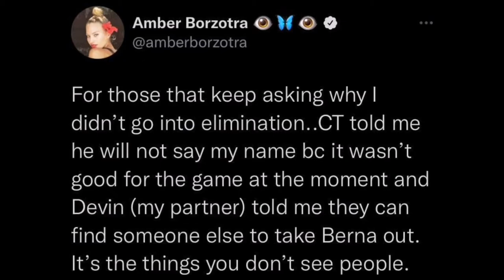Amber B Reveals Why Did Not to Go Into Elimination | Couch Potatoe News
Amber B Explains Why Did Not to Go Into Elimination

Do you resonate with her thoughts?

Let me know how you feel about it!